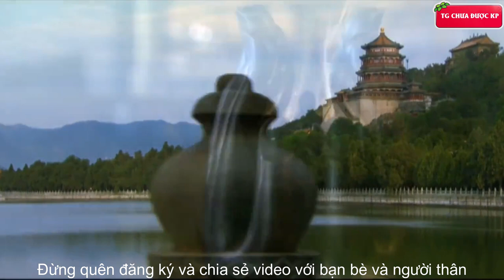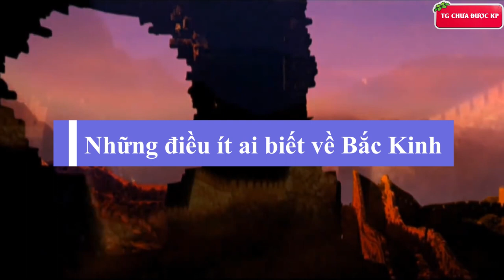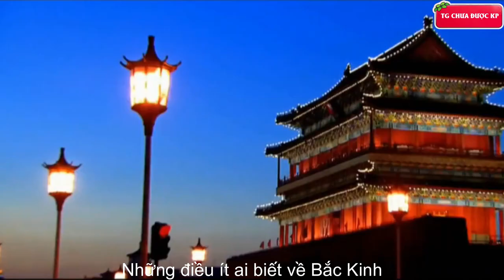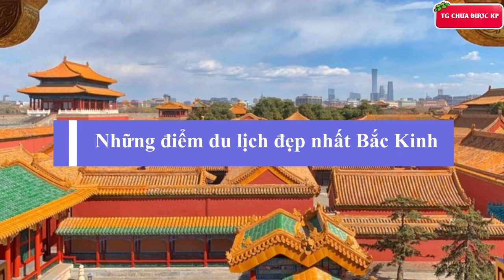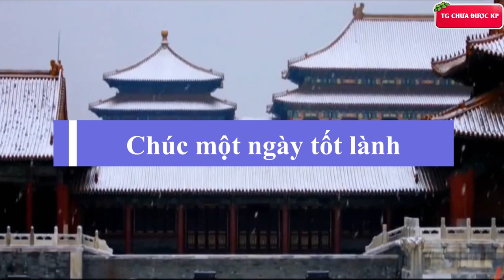DU LỊCH TRUNG QUỐC: BẮC KINH thành phố cổ nhất thế giới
Bắc Kinh còn là một địa điểm du lịch Trung Quốc phổ biến và hấp dẫn với khách du lịch quốc tế với các điểm đến nổi tiếng như Thập Tam Lăng, Tử Cấm Thành, Vạn Lý Trường Thành, Di Hoà Viên.
▶ Phân cảnh video:
00:00 Mở đầu
01:05 Bắc Kinh là gì, ở đâu?
02:41 Những điều ít ai biết về Bắc Kinh
04:54 Những điểm du lịch đẹp nhất Bắc Kinh
08:35 Tinh hoa ẩm thực Bắc Kinh
10:26 Chúc một ngày tốt lành
▶ Đây là video du lịch và cuộc sống nên có thể sử dụng một phần hình ảnh và video trên internet để minh hoạ rõ hơn về danh lam thắng cảnh, con người, ẩm thực.